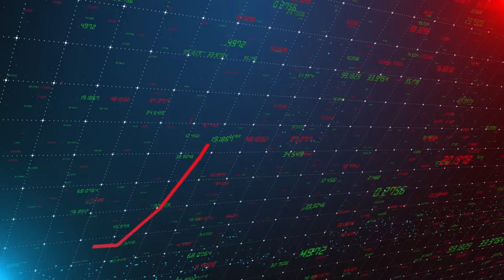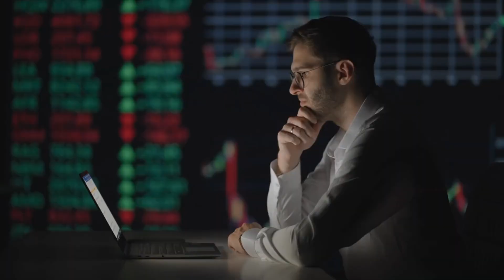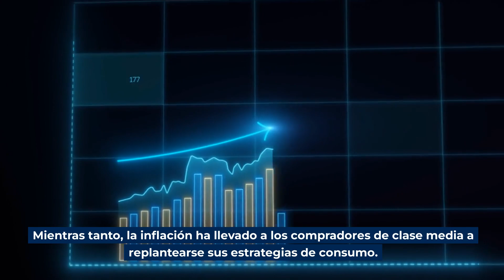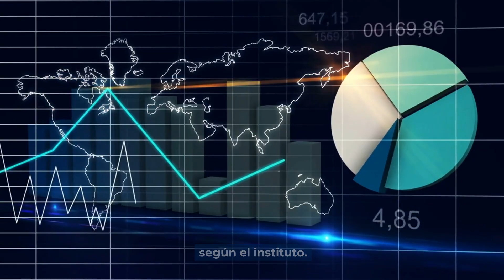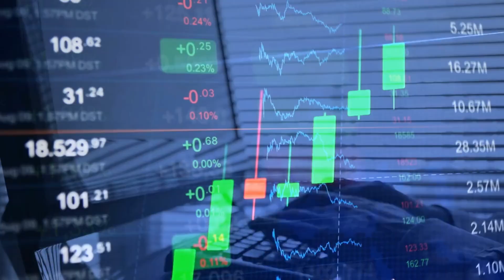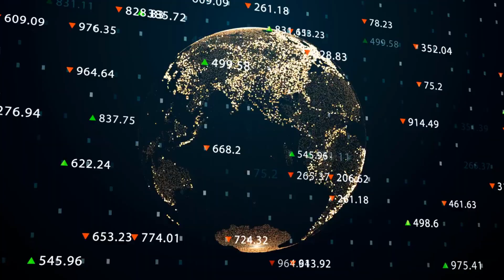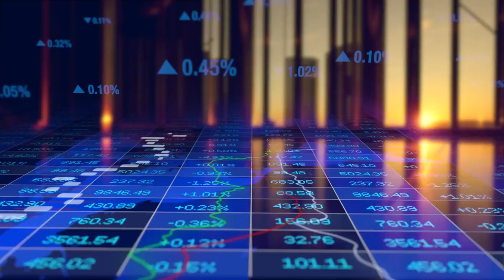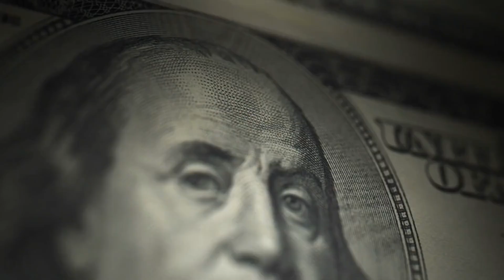La Clase Media Ya No Puede Permitirse Los Precios De Walmart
Los precios de Walmart suben a buen ritmo en 2023. Al mismo tiempo, los beneficios del gigante minorista están alcanzando nuevos récords. Pero la gran mayoría de los estadounidenses no han visto aumentar sus ingresos en consecuencia, y eso es especialmente cierto para los hogares de ingresos medios. En estos momentos, los trabajadores de clase media se enfrentan al mayor coste de la vida en décadas, y muchos de ellos ya no pueden permitirse comprar en Walmart y acuden en masa a las tiendas de descuento. De hecho, el consejero delegado de la cadena, Doug McMillion, reveló que el 75% de los nuevos clientes de Walmart son estadounidenses de renta alta, que ganan más de 100.000 dólares al año. Eso indica que hay algo extremadamente malo con la clase media estadounidense en estos momentos. Este grupo es conocido en todo el mundo por su poder adquisitivo y su fortaleza económica, y durante años contribuyó activamente al crecimiento del megaminorista. La revelación más notable procede de un nuevo estudio que expone que Walmart tiene todo que ver con el declive de la clase media estadounidense.
A pesar de haber registrado un crecimiento de los beneficios del 7,33%, el mayor minorista del mundo advierte de un menor volumen de ventas para el resto de 2023 y el mes pasado compartió un pronóstico sombrío, señalando que la inflación anormalmente alta de los alimentos probablemente ahuyentará a los compradores de rentas bajas y medias de sus tiendas. Según un análisis de GOBankingRates, en los últimos 12 meses, los precios de los comestibles han subido en las tiendas Walmart una media del 27,2%. Los mayores aumentos se produjeron en la categoría de carne, seguida de los productos agrícolas y los productos secos.
Durante los últimos tres trimestres, la mayor parte del crecimiento de Walmart en el segmento de comestibles fue impulsado por los clientes con ingresos familiares anuales superiores a 100.000 dólares, dijo el director financiero de la compañía, John David Rainey, a CNBC.
Mientras tanto, la inflación ha llevado a los compradores de clase media a replantearse sus estrategias de consumo. En los últimos dos años, muchos estadounidenses han empezado a sentirse sustancialmente más pobres cada vez que hacen la compra o echan gasolina. Los datos publicados por el Pew Research Center muestran que el 71% de los trabajadores de clase media afirman que sus ingresos no están a la altura del aumento del coste de la vida, y ahora estos consumidores buscan actualmente el valor para ahorrar dinero.  The Wall Street Journal informó de que el gasto medio en productos de alimentación en las cadenas de descuento aumentó un 71% entre octubre de 2022 y junio de 2023. La encuesta también reveló que las ventas de las tiendas dólar subieron un 14% en el último trimestre.
La verdad es que esta empresa que hemos llegado a amar ha hecho mucho para destruir a la clase media estadounidense. "La historia de Walmart es la historia de lo que ha ido mal en la economía estadounidense. Los salarios se han estancado. La clase media se ha reducido. Las filas de los trabajadores pobres han aumentado. Lo que nos hayamos ahorrado comprando en Walmart, lo hemos pagado con creces en forma de menos oportunidades y menos ingresos", subraya Mitchell.
En este punto, está claro que este grupo está perdiendo el acceso al imperio que ayudó a crear. En muchos sentidos, el ascenso de Walmart condujo al colapso de la clase media estadounidense, y como el minorista atrae a compradores con mucho más dinero para gastar, ya no parece preocuparse por las necesidades de los estadounidenses de a pie, que siguen siendo la columna vertebral de toda nuestra economía.